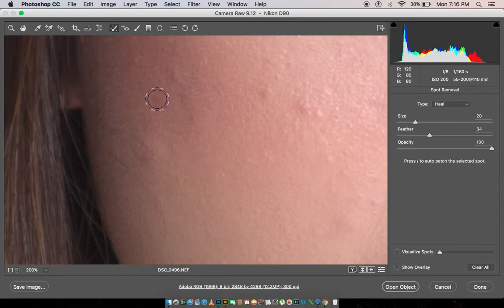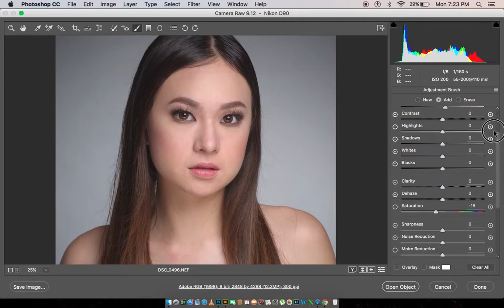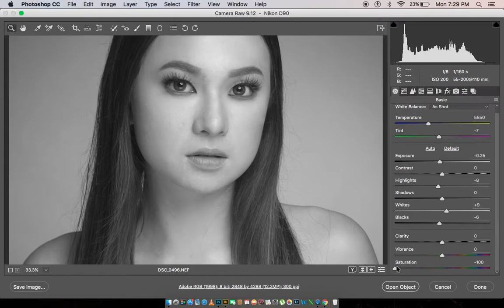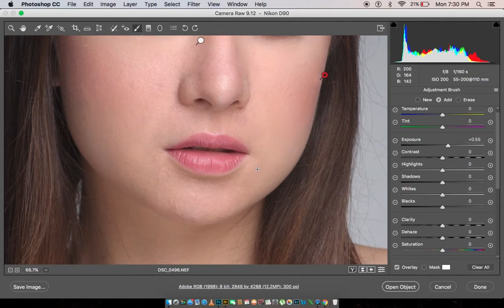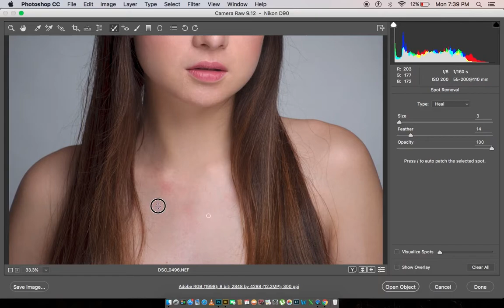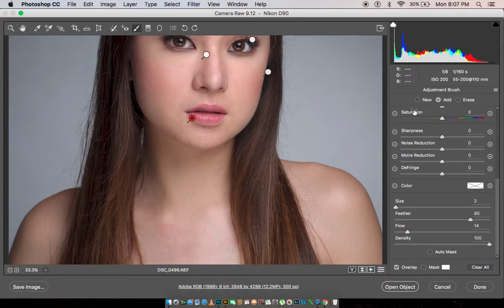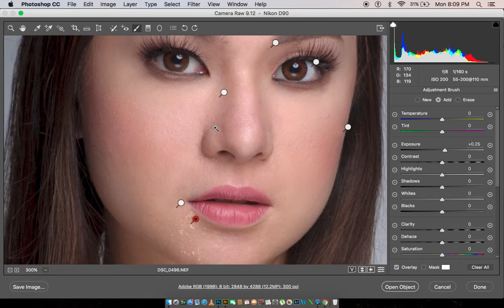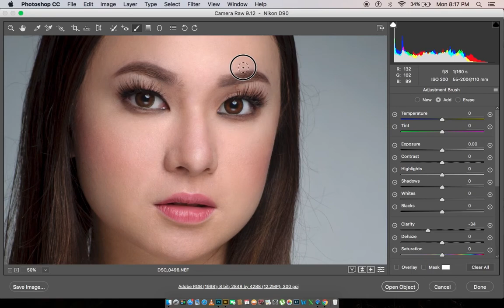Portrait retouching using Adobe camera raw only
Trying to challenge myself with using only Adobe camera only tools in retouching portrait.

Few things I learned:
1. Clone and Heal tools is much easier to work with in camera raw than in photoshop ( you have much control on which area to clone from and can easily move it to wherever area you like)
2. Micro Dodge and Burn is pretty much doable (if you have a pretty much strong computer system)
3. RAW file gets heavy the more brushes, heals and clones you put into it.
4. Not practical in terms of time spent retouching your image because of computer power needed to retouch one raw file.

Equipment used:

Macbook pro 13 2.8 ghz Intel core i7
8gig RAM
SSD storage
Wacom Bamboo